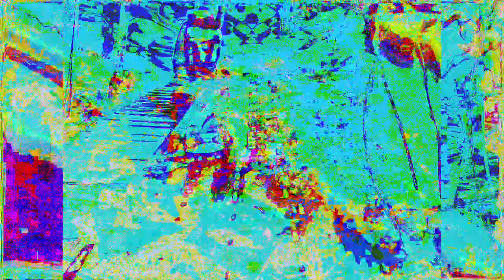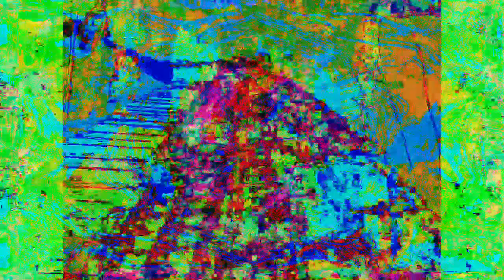Movie 22 12 05 04h32m26s separate realities 3 set of videos. *Photosensitivity Warning*